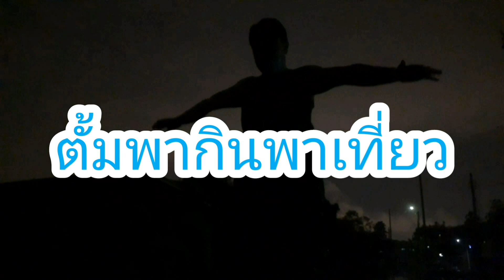ปลาช่อน ติด จั่นดักปลา อีกแล้ว แต่ไม่ได้.... วิถีบ้านๆ วิถีไทบ้าน